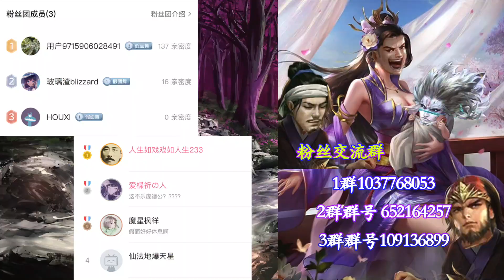贾诩：听说新武将也会完杀？我来个正宗的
三国杀
游戏教学
视频剪辑